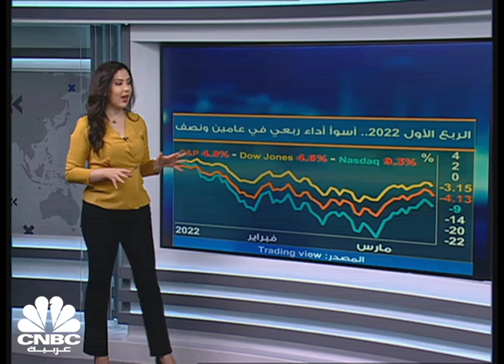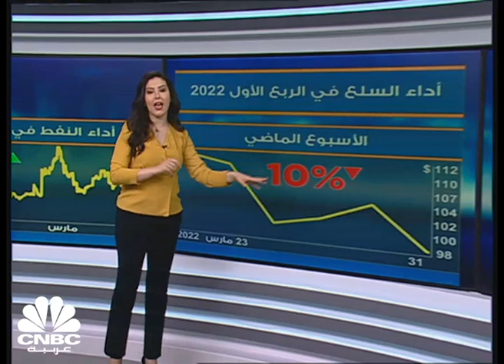بسبب الحرب الروسية الأوكرانية شهدت الأسواق الأميركية أسوأ أداء فصلي في عامين ونصف